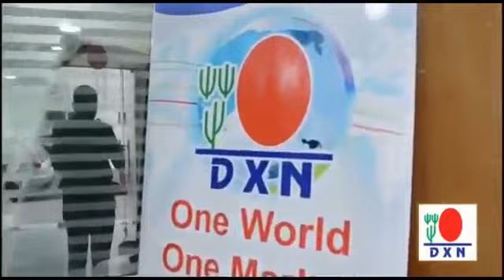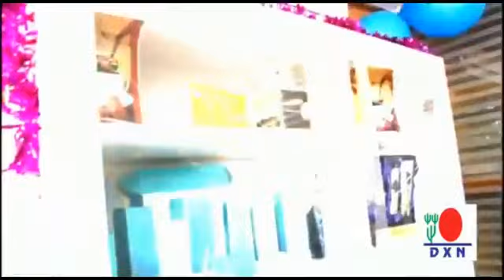"DXN MOROCCO" NEW COUNTRY OFFICE OPENING 👍